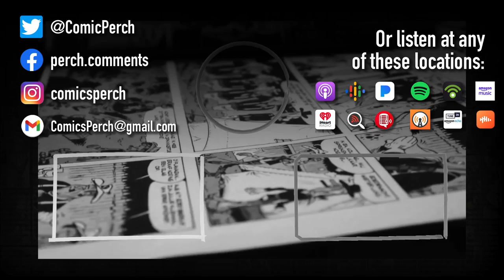Invincible TV Show Review and Summary (with spoilers)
Discussing the Amazon Prime Invincible show... how closely did it follow the comic? What did it change? Opinions and analysis... and plenty of spoilers for the show and comic.